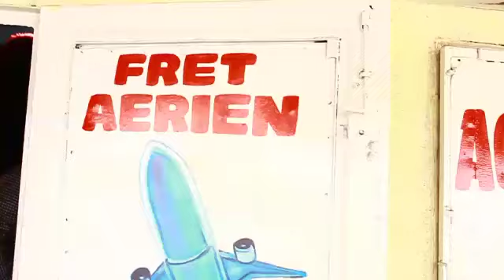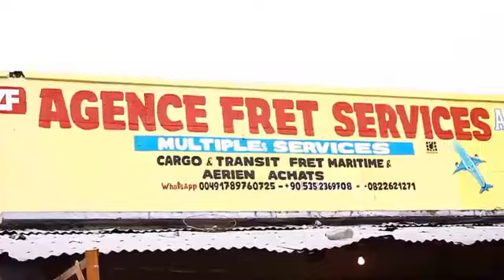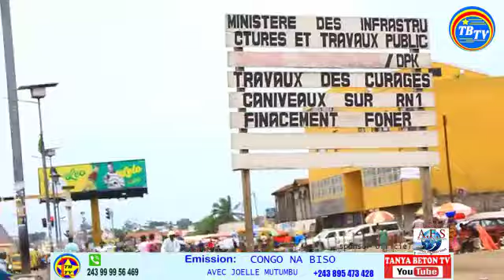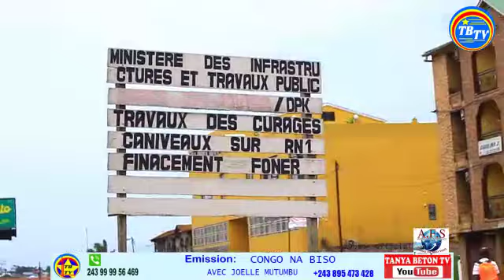🔴28/10 BOTALA NDENGE SAUT MOUTON YA DEBONHOMME NDENGE EKOMA